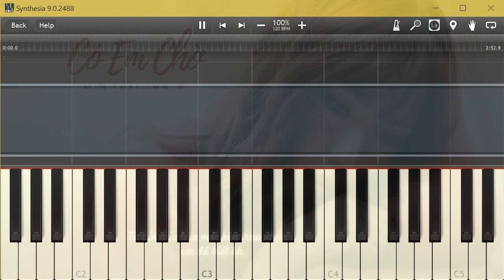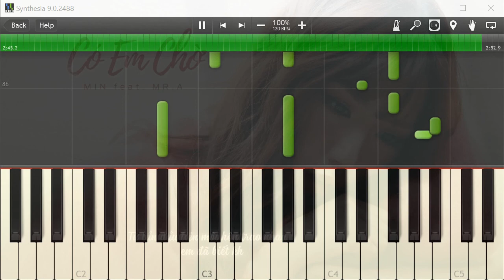CÓ EM CHỜ (MIN FT MR A) PIANO TUTORIAL